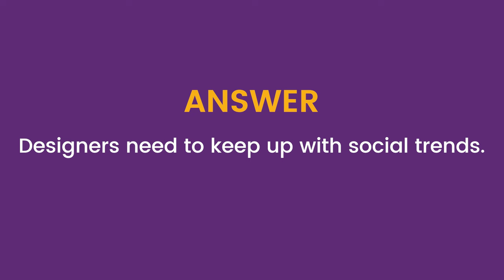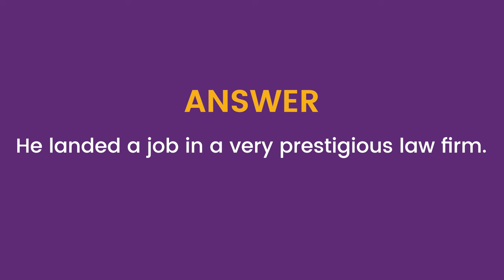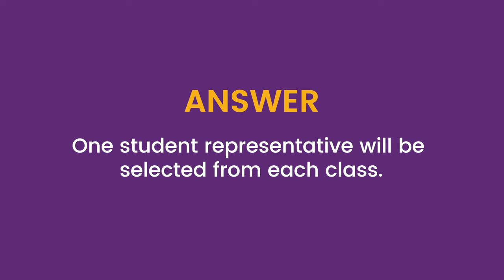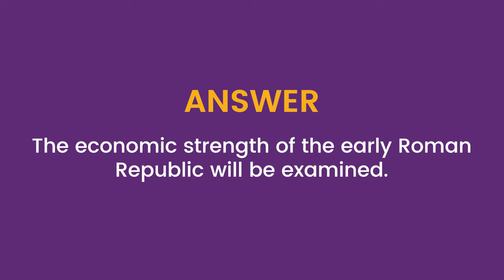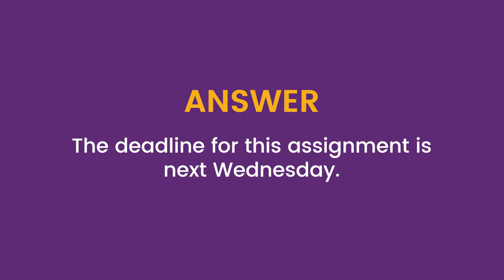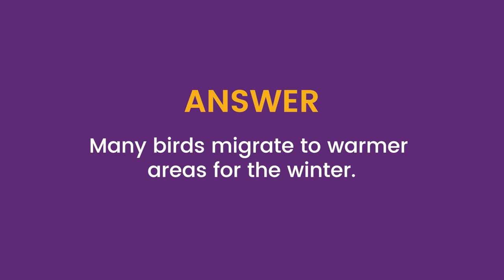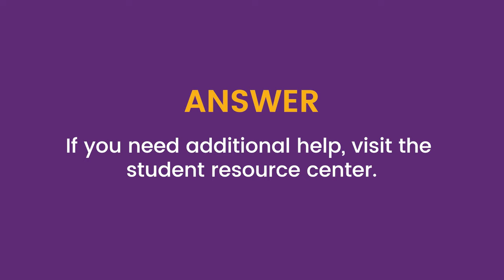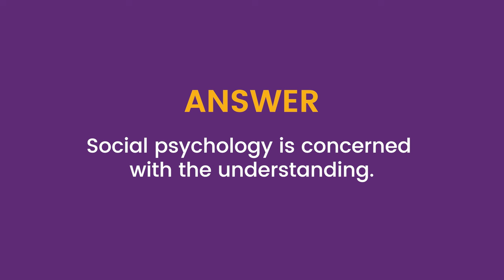Write from Dictation | Real Exam Questions | 99% Repeat Rate | March & April 2024 | Ambition Abroad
Welcome to our latest Write from Dictation practice questions video! Our video provides you with the latest and updated practice material that has a high probability of appearing in the real exam. We understand that Write from Dictation can be a challenging task, requiring you to have excellent listening, comprehension, and writing skills. Therefore, our expert instructors have carefully curated these practice questions to help you master this task and achieve your desired score in the exam.

Each question in our video is designed to test your ability to listen carefully, comprehend accurately, and write precisely. Our practice material covers a wide range of topics and styles, giving you a comprehensive understanding of the types of dictations you may encounter in the actual exam.

By practicing with our video, you will develop the skills and confidence needed to tackle Write From Dictation in the exam successfully. Whether you are a beginner or an advanced learner, our video provides you with the practice material you need to achieve your desired score.

So, join us for this informative and engaging video and take the first step towards acing the Write from Dictation task in the exam!